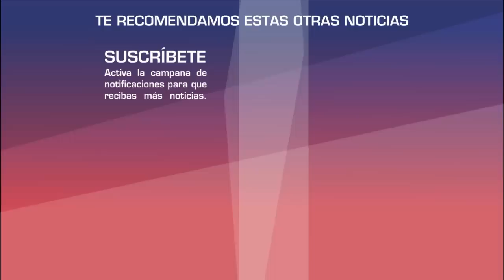Revelan como fueron los ultimos dias del Principe de la Canción, Jose Jose